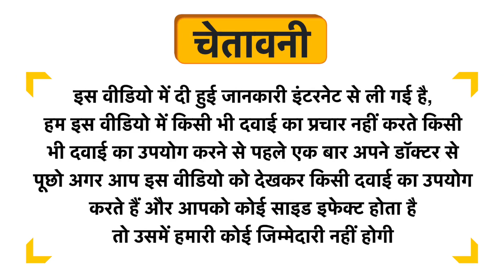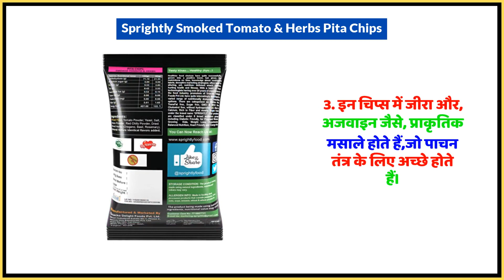Sprightly Smoked Tomato & Herbs Pita Chips Uses in Hindi | Side Effects | Dose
Sprightly Smoked Tomato & Herbs Pita Chips Uses in Hindi | Benefits | Side Effects | Dose